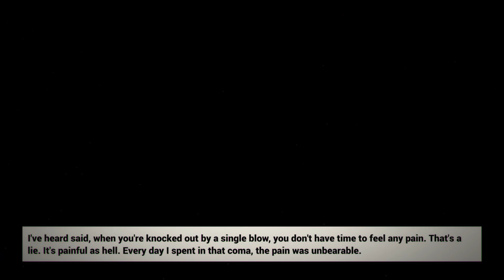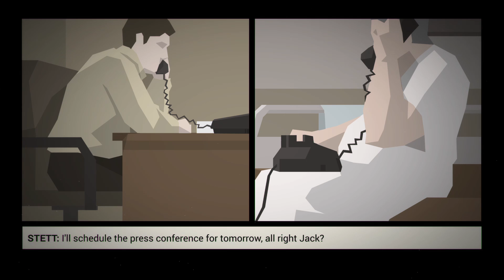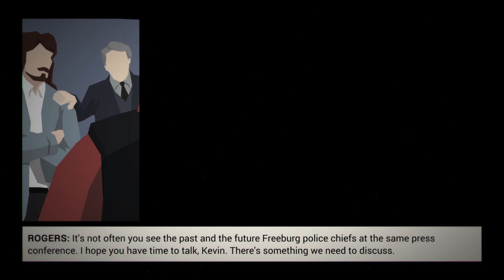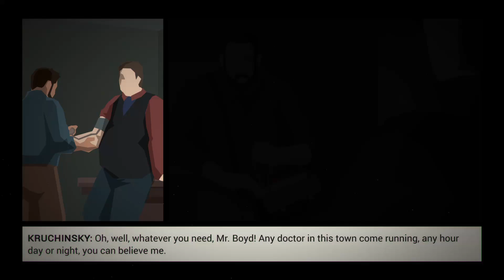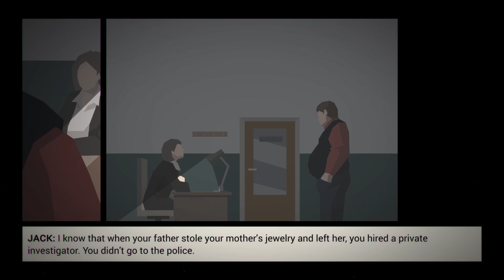This is the Police (Day 31-60)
This Is the Police is an adventure strategy video game by Belarusian developer Weappy Studio and published by Nordic Games and EuroVideo Medien. In the game, the player controls the protagonist Jack Boyd, who is being forced into early retirement by the corrupt mayor. The game takes place in the fictional city of "Freeburg" in 1985, during Boyd's final one hundred and eighty days on the force.

The Gameplay revolves around sending police officers to attend police calls and solving crimes around the city of Freeburg. As the player you also have to navigate the tough political landscape of the city by working with the corrupt mayor, the people of the city and the local mafia. Would you play it by the book or become corrupt yourself?

Gameplay was captured on PC. All Editing was done by myself on DaVinci Resolve.